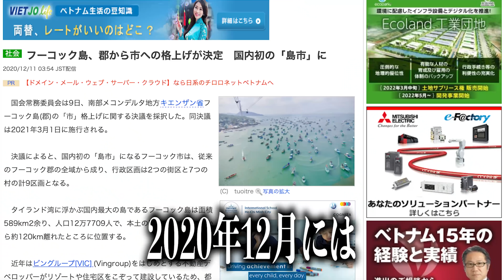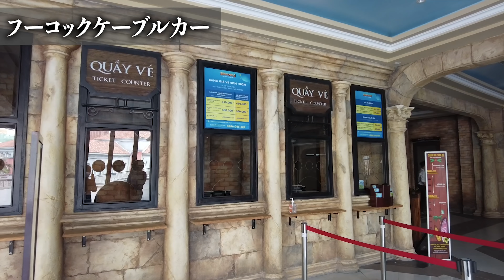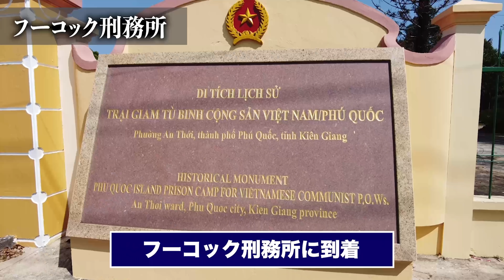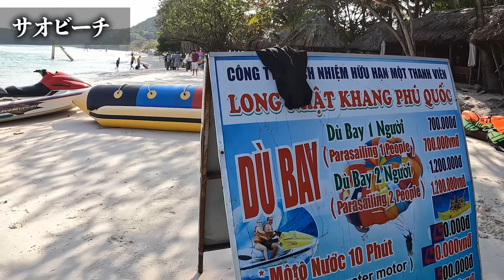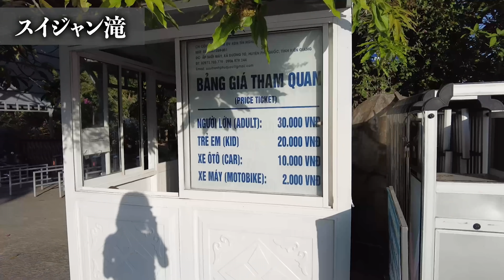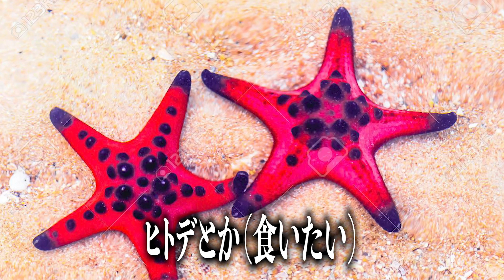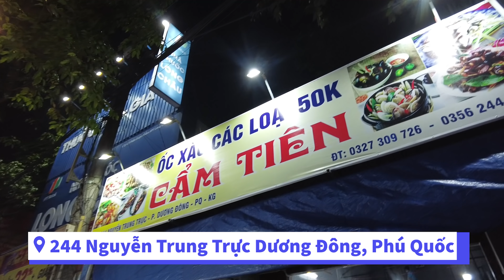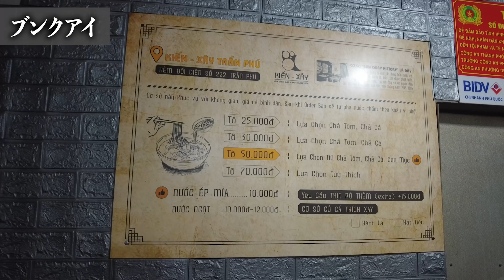【納車】エンジン丸焦げ。炎天下２年放置の激安中古バイク、修理費は？とりあえずフーコックの観光地、名物料理は抑えたい！全省バイク旅ついに出発！【キエンザン省】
♢メンバーシップ（ココナッツ隊）の入会はこちらから🥥🇻🇳

♢よろしければ、こちらからも私のYoutubeチャンネルをサポートいただければ嬉しいです。

♢毎週火曜日、金曜日の日本時間20時に動画を定期配信しています。毎週土曜日には日本時間20時から定期LIVE配信も行っています。

・HOLLYLAND LARK150